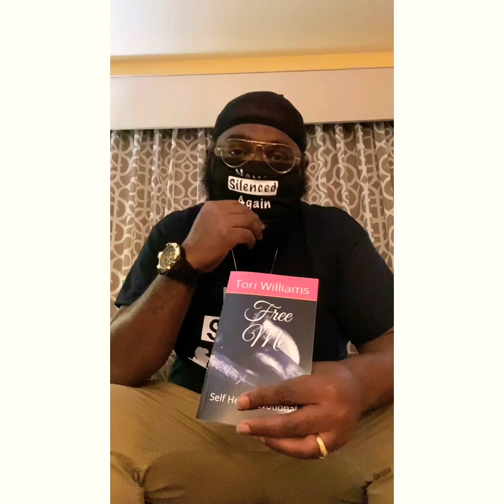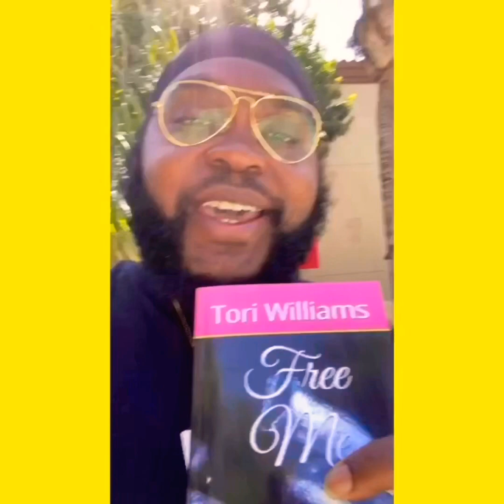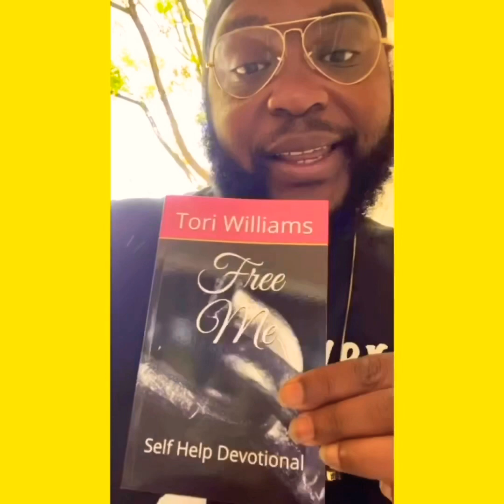SHAQUILLE ONEAL AND MICHAEL BLACKSON ROAST SHAQ HOUSE INSTEAD OF 1.5 MIL MEANT 2.5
Come join us on instagram 👉🏿 Discover

•New Comedy Writing System – Breaking Comedy’s D.N.A. Hey family and friends thanks for your support please donate to help my wife with all medical bills we are trying to Raise $5000 for all bills donate here 👉👉👉👉👉👉$billionaireCharlie ) my cash app it will really be appreciate please write me if you love to talk to me I really enjoy Conversation with new people email is I will be Waiting on your email place don’t forget to suppo It’s true, . Thousands of government agencies and foundations give away free grant money. As you read this letter, people are receiving free money. And those people who know the phone numbers and addresses of these government agencies and foundations will get the lion’s share of this free money—while most of the world hasn’t a clue it’s available!👉🏿 please click right here 👉🏿

HERE IS HOW YOU CAN  MAKE OVER $750 PER WEEK IN 2020 & YEARS TO COME… please click right here 👉🏿

Looking for a house sitter? Please click right here 👉🏿

START EARNING MONEY TODAY DOING SIMPLE WRITING JOBS! Please click right here 👉🏿👉🏿

The Water Freedom System Will Completely Change Our World please click right here 👉🏿👉🏿👉🏿

Attract Men / Women / Get Your Ex Back Products -for Men And Women Please click right here 👉🏿

Hi, my name is Felicity Keith…
I’m going to teach you a naughty erotic secret about men even the nicest, shyest, most innocent woman can use to get any man you want more turned on and desperate for you than he’s ever been for any woman in his entire life…

The Woman Men Adore
FEATURING BOB GRANT, P.L.C.